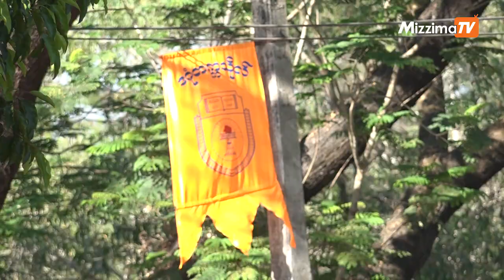ဒဂုံတက္ကသိုလ်ကျောင်းသား/သူများ လမ်းလျှောက် ကျောင်းတက်နေရဟုဆို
လိုင်းကား အခက်အခဲကြောင့် ဒဂုံတက္ကသိုလ်ကျောင်းသား/သူများ လမ်းလျှောက် ကျောင်းတက်နေရဟုဆို
 ရန်ကုန်တိုင်းဒေသကြီး၊ ဒဂုံတောင်ပိုင်းကနေ ဒဂုံတက္ကသိုလ်ကို တိုက်ရိုက်ပြေးဆွဲပေးနေသည့် လိုင်းကား မရှိသည့်အတွက် ကျောင်းသား ၃၀ ခန့်သည် တံတားဖြူမှတ်တိုင်မှ ဒဂုံတက္ကသိုလ်အထိ လမ်းလျှောက် ကျောင်းတက်သည့် လှုပ်ရှားမှုကို ဇန်နဝါရီ ၂၃ ရက်နေ့က စတင်ခဲ့သည်။
တည်းဖြတ်/တင်ဆက် - ဆုမြတ်မေဇော်